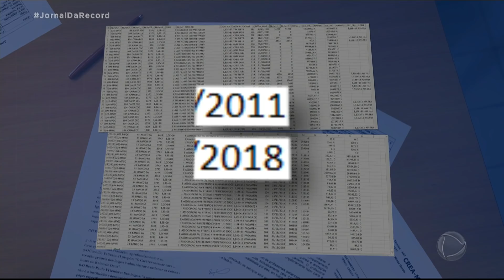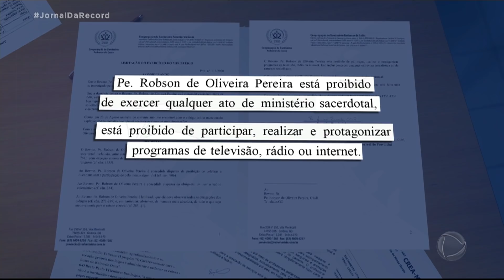Dinheiro doado para basílica foi usado na compra de mais de mil imóveis, dizem promotores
A obra do Santuário do Divino Pai Eterno, em Trindade, recebia a visita de 1.500 pessoas todos os dias antes da pandemia. O padre Robson de Oliveira, reitor da basílica, é investigado por supostamente ter chefiado um esquema bilionário que desviava dinheiro da doação de fiéis. A Record TV teve acesso às planilhas financeiras da AFIPE, entre 2015 e 2018. No total, foram movimentados R$ 1,7 bilhão. O orçamento inicial era de R$ 100 milhões. A denúncia já tem reflexos na cidade de Trindade (GO).